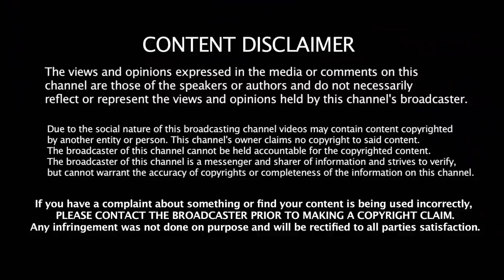BIGIL Full Movie Review | Thalapathy Vijay | Nayanthara | Atlee | Bigil Review - Public Reaction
BIGIL FDFS Review | Thalapathy Vijay | Nayanthara | Atlee | Bigil Review - Public Reaction